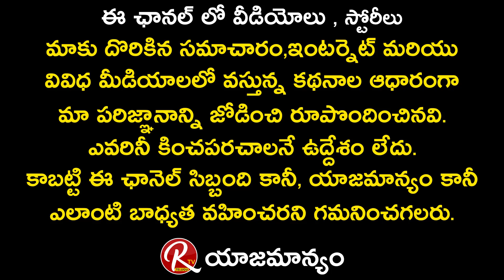Rakesh Master Reveals Facts about his Entry in Jabardasth Show || Tarak Interviews || RTV